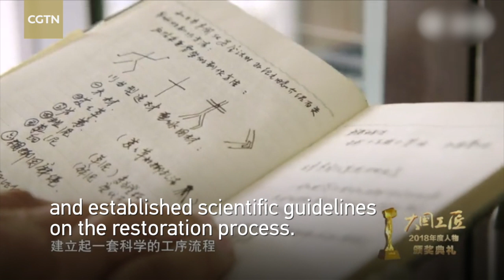Craftsmen of the Nation: An expert in restoration for six decades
Li Yunhe, a Chinese relic restoration expert, came to the Mogao Grottoes in the country's northwestern Gansu Province 62 years ago. “Before the restoration, the murals were falling like snow. It was really pitiful,” Li said when he arrived. He decided to stay and became the first full-time conservator of the Mogao Grottoes as he wanted to use his hands to revive the artwork that had been eroded over time.